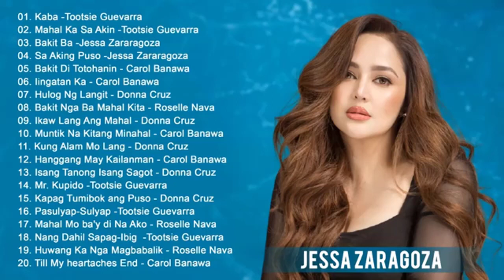Jessa zaragoza,Roselle Nava,Jolina Magdangal, Donna Cruz, Tootsie Guevarra | OPM Pamatay Puso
03. Pasuluap- sulyap - Tootsie Guevara
09. Nang Dahil Sa Pag -Ibig- Tootsie Guevara
12. Mahal Mo Ba'y Di ako - Roselle Nava
13. Akin Ka Na Lang - Morissette Amon
14. Hanggang May Kailanman- Carol Banawa
15. Bakit 'di Totohannin - Carol Banawa
16. Di Lang Ikaw - Juris
17. Nairinig Mo Ba - Morissette Amon
18. Kaba - Tootsie Guevara
19. Di Batit IKaw -Jessa zaragoza
20. Mr. kupido - Rachel Alejandro
21. Bakit Nga Ba Mahal Kita -Roselle Nava
21. Kaba  - Tootsie Guevara
22. Muntik Na Kitang Minahal - Carol Banawa